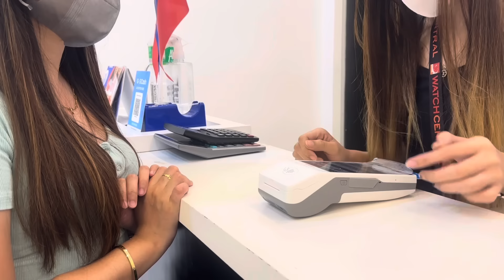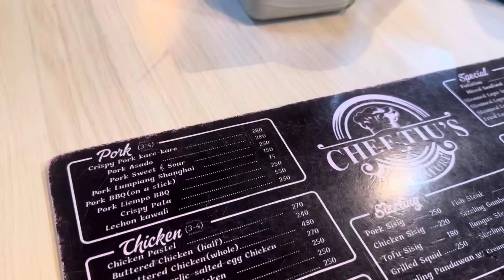HAPPY BIRTHDAY, JOMAR! | What’s my gift? | YEL SISON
Hello Yellies! 🥰

Starmaker: BUNNYEL

Thank you Yellies, Yelnatics, Yel Sison Fans Club, and Solid Yel. 🥰

God bless you and stay safe. ❤